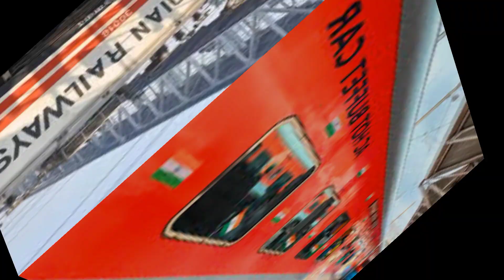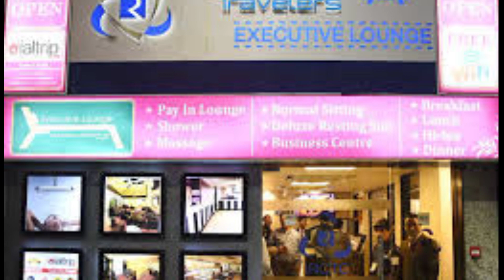IRCTC STOCK AND SHARE INFORMATION स्टॉक में हो गई भारी गिरावत BUY करने का मिला सुनहरा मौका जाने 😱😱😱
irctc stock and share latest news
irctc stock and share latest JANKAREE HINDI ME
irctc stock and share information hindi me
irctc stock and share ka prodact kya hai
irctc stock and share ka prodact photo
irctc stock share ka wark kya hai puree jankaree hindi me janiye stock market share information buy and sell MRP